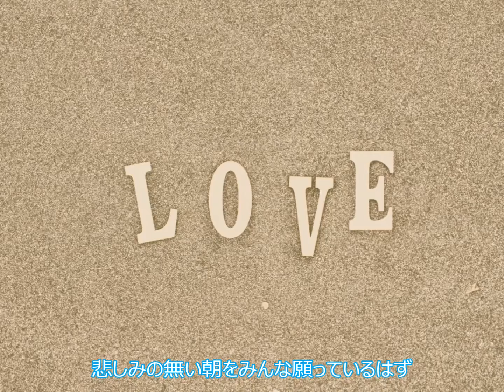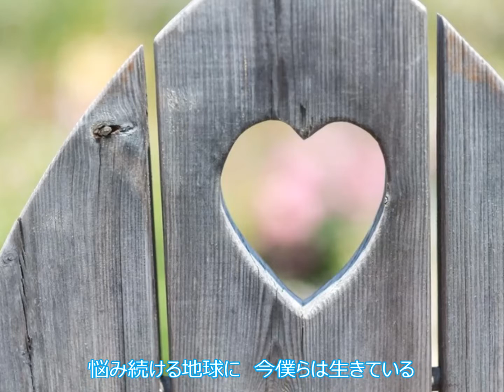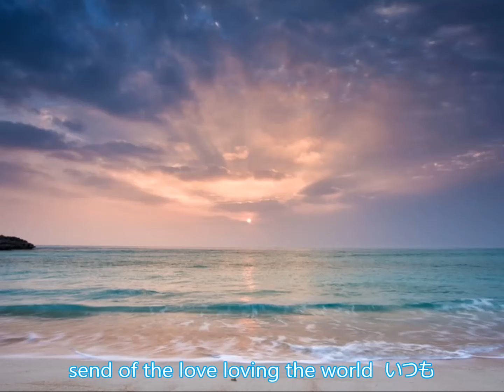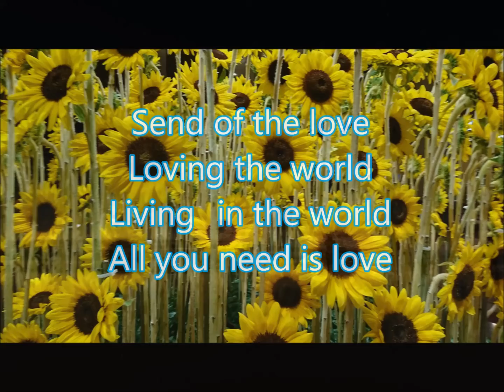西の空 東の空（2018）/TERRY335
1993年に作った曲の再録です。

■Tittle:Nishi no sora Higasi no sora
■Words & music by TERRY335
■Performed by TERRY335

■Instruments
DAW:SONAR Pro.
E.Guitar:Fender Squier Standard Fat Telecaster

Nishi no sora Higasi no sora

The eastern sky got freedom
 but neither tomorrow's bread nor today's milk

The sky in the south sought for peace,
but an iron tank is crushing with force

This distorted world only happens to hurt people
Everyone wants a world without sorrow

send of the love, loving the world
everyday

Even if you are deceived and betrayed,
the day will definitely come up someday.

Voice will definitely reach your mind
Do not give up And believe in tomorrow

The sky in the west has freedom No one can dream
The Statue of Liberty is about to collapse anymore

On this Earth that continues to be troubled Now we are alive
Towards the wind of tomorrow　Do you feel it?

everyday

Because there is no night not to come in the morning
Surely someday love spreads,
holding a shoulder and having a day laughable

Living in the world    All you need is love